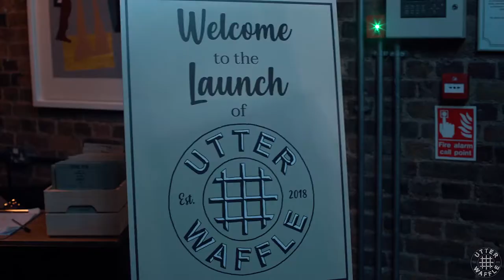Utter Waffle Launch Night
Check out the highlights from Utter Waffle's launch night! A night filled of family, friends, industry professionals and of course waffles!